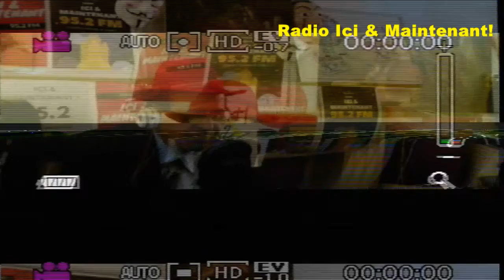Quand Harry préfère Meghan à la Royauté